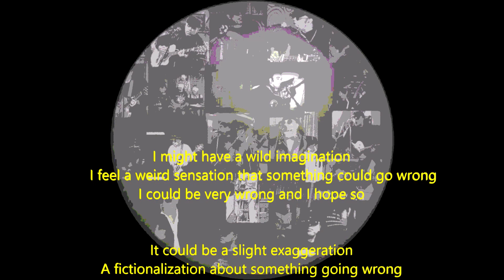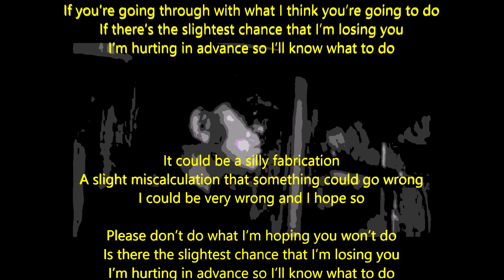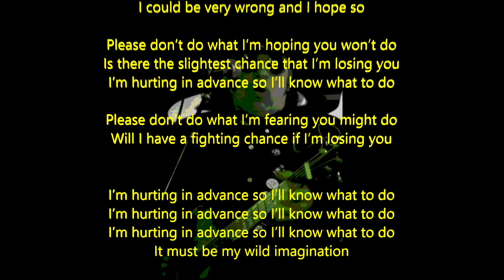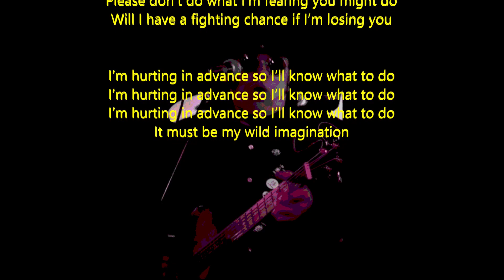Ray Galindo ~ I'm Hurting In Advance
I might have a wild imagination
I feel a weird sensation that something could go wrong
I could be very wrong and I hope so
It could be a slight exaggeration
A fictionalization about something going wrong
If you’re going through with what I think you’re going to do
If there’s the slightest chance that I’m losing you
I’m hurting in advance so I’ll know what to do
It could be a silly fabrication
A slight miscalculation that something could go wrong
Please don’t do what I’m hoping you won’t do
Is there the slightest chance that I’m losing you
Please don’t do what I’m fearing you might do
Will I have a fighting chance if I’m losing you
It must be my wild imagination